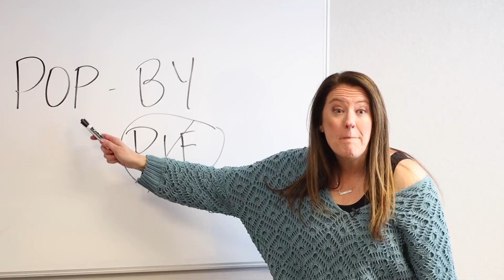Christmas Cheer!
Alan Strange, Nick Folkedahl, and the rest of The Strange Real Estate Team go on an adventure to spread Christmas Cheer to their clients. Pop Pies vs. Pop Bys - it's an honest mistake!
They aren't just funny - they are also one of the top real estate teams in their region.